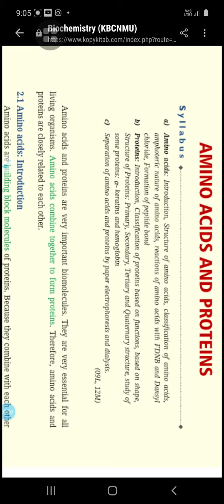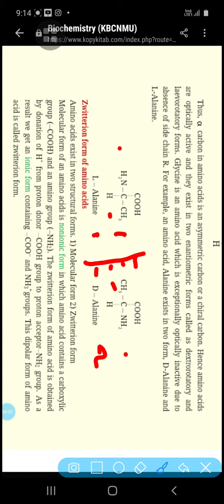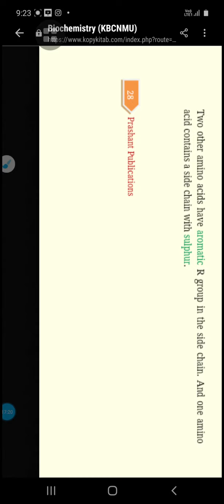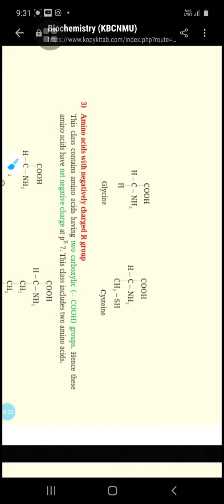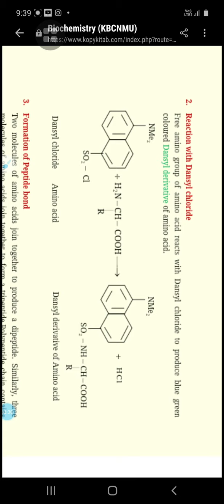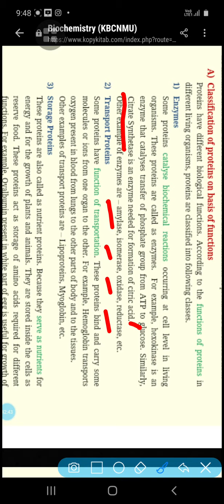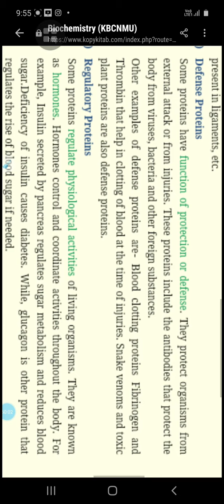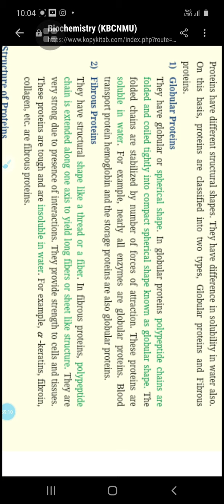Amino acids and proteins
Classification of amino acids and proteins discussed.